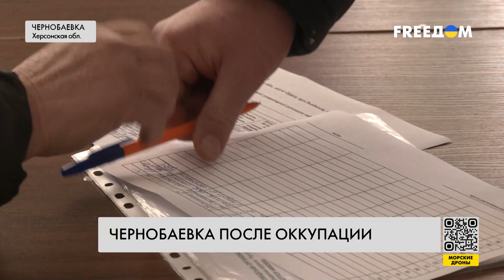Чернобаевка. Жизнь после деоккупации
Чернобаевка — народная легенда и символ саморазрушения российской армии. Оккупационные войска захватили населенный пункт в первые дни полномасштабного вторжения. Здесь расположен военный аэродром и Херсонский международный аэропорт — важные стратегические объекты, на базе которых россияне планировали обустроить плацдарм для наступления на Николаев и Одессу. Но украинская армия снова и снова уничтожала противника. Как живет село сейчас, смотрите в сюжете.